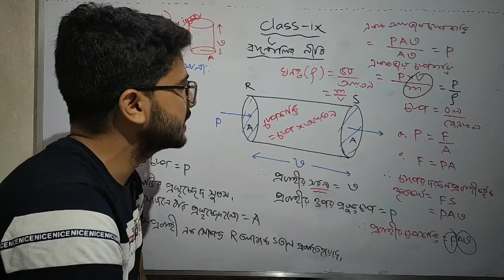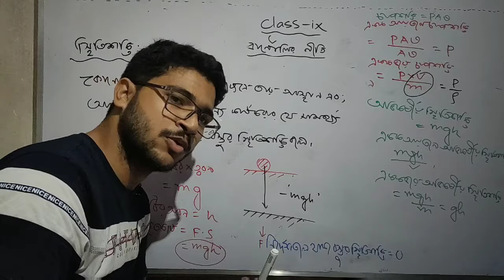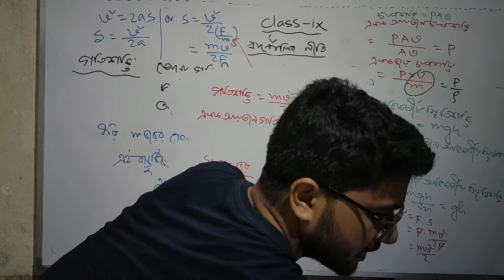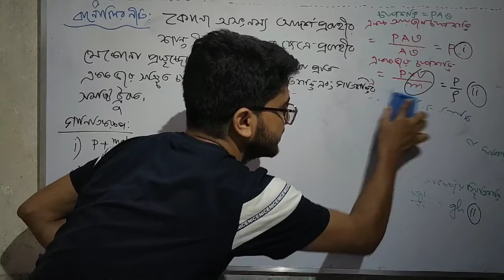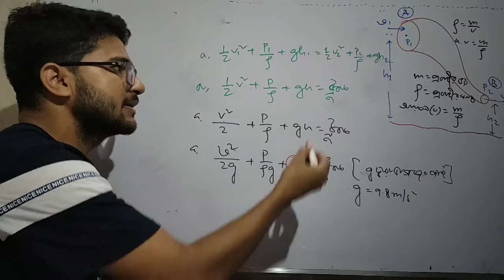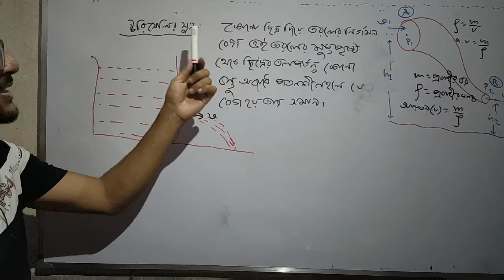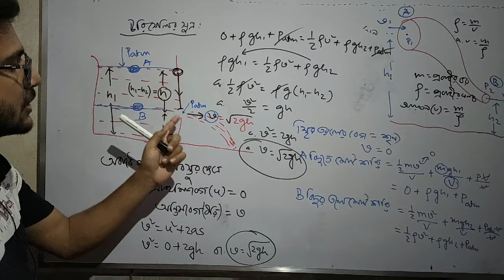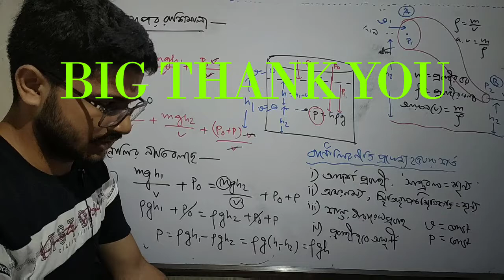BERNOULI THEOREM ( FLUID MECHANICS) CLASS -9.#